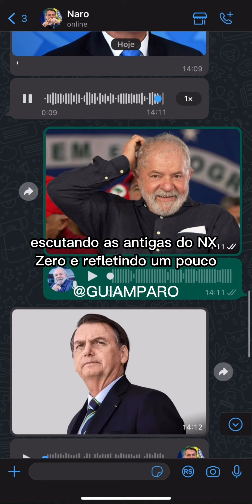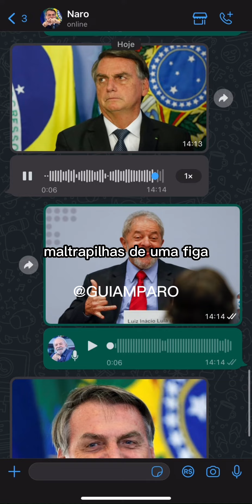LULA FEZ O BOLSONARO FALAR!